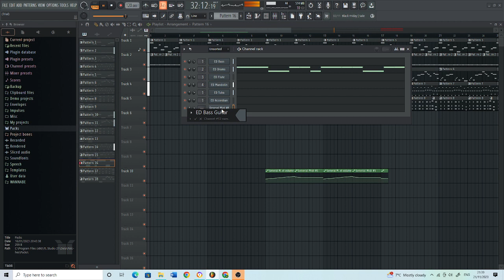Angry Birds Red's Mighty Feathers: Egg Defender (MY VERSION) Recreated on FL Studio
Well I hope you guys like this video and how I composed it, although it doesn't sound from the original, I still decided to create it using General Midi.sf2 if you probably familiar with that soundfont, anyways have a great day.